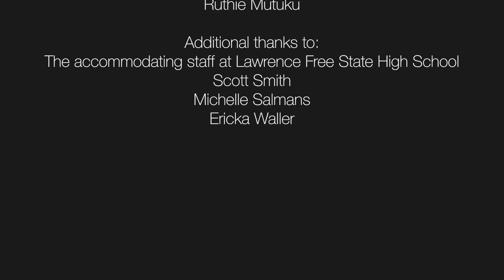One Person Per Stall.